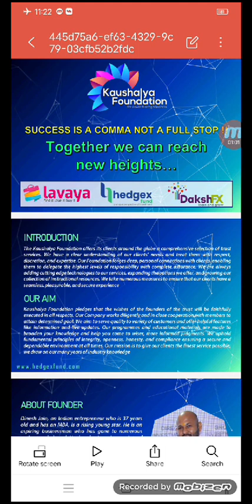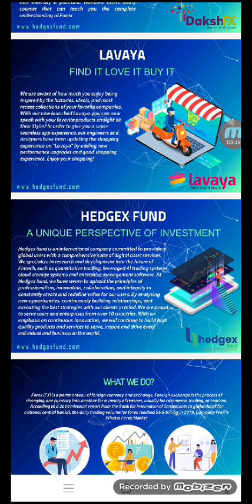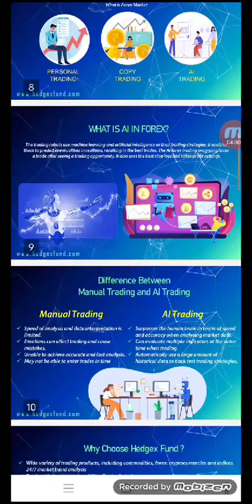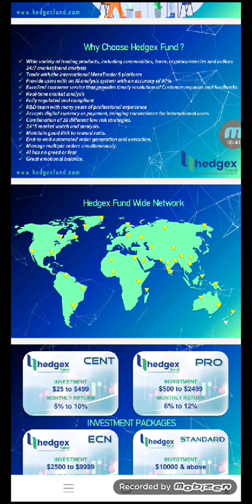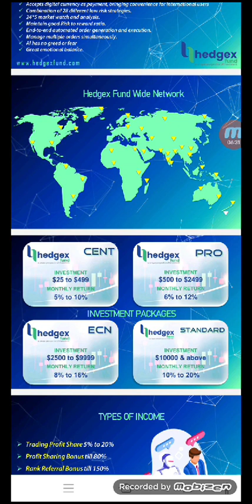Mesaage me or For more details 🔁